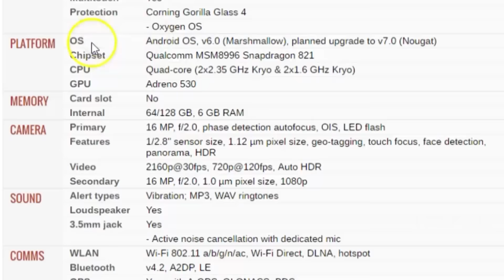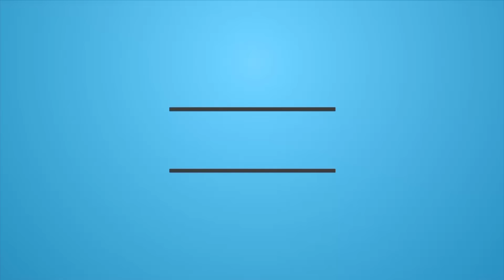[Tamil] TechReels - SoC -Know Your Mobile [தமிழ்]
Know your Mobile
Know your mobile is a TechReels series to make you understand about mobile phone components and specification details.

The very first know your mobile is about SoC (system on chip) the basic component of handheld and wearable devices. This video speaks about what is Soc, how it differs from CPU, the list and best of mobile SoC

Keep watching for more tech stuffs in tamil

SoC என்றால் என்ன, SoC தமிழில் விளக்கம்